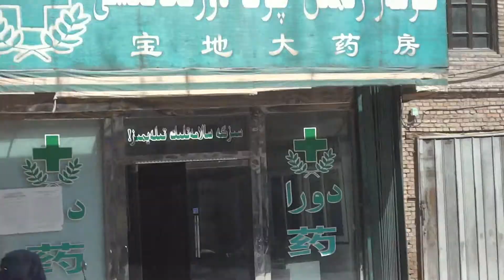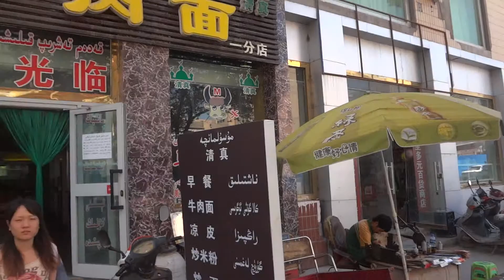Episode 197: Kashgar, the music, the craft and the people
We continue to roam the street of Kashgar and look for interesting things. there are a lot of craftsman and artists.

despite our western preconception of Muslim/Middle eastern culture, the people of Kashgar are actually very bright and cheerful, and care about their appearances A LOT,

I've noticed there are tons of barber shops, dentists and vanity product shops (lots of make up for the ladies) even when most of the time the ladies are covered up head to toe.